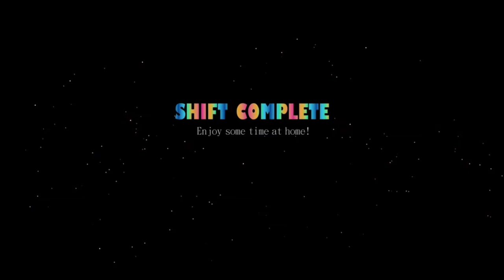Five Nights at Freddy's Sister Location Custom Night - Funtime Frenzy V. Hard Mode